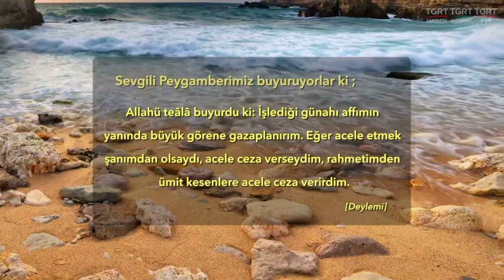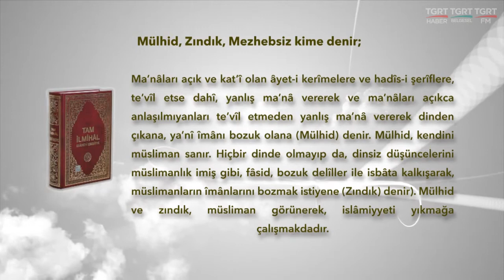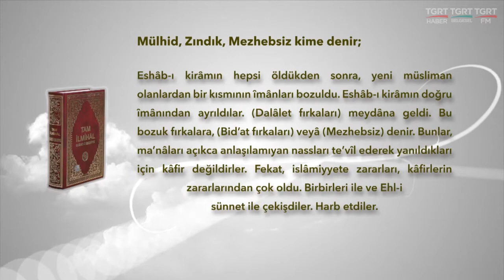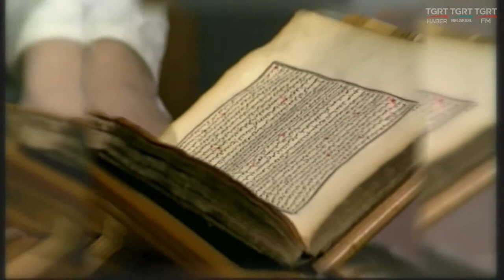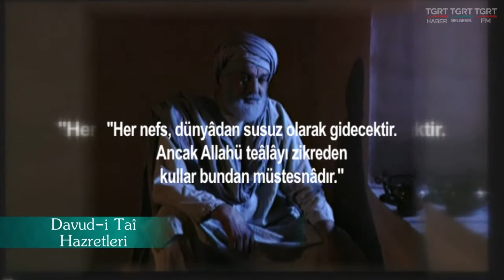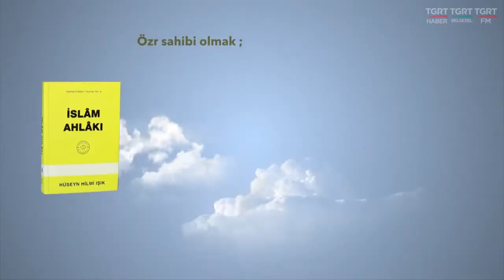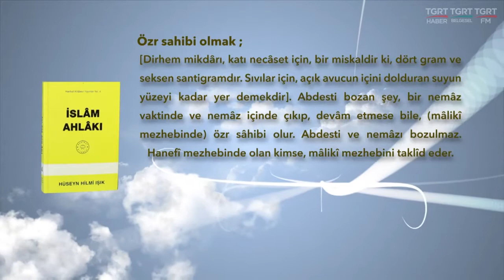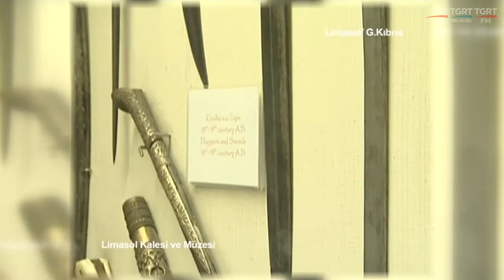HUZURA DOGRU 25032017